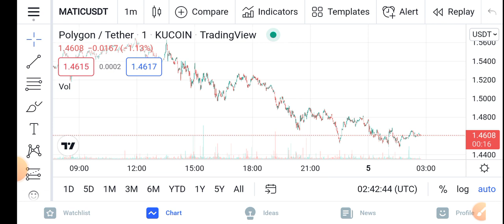Polygon Burn Update || Polygon Price Prediction Updates! Matic Today Update